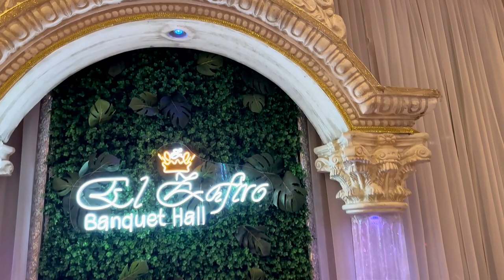OSMAN & KALTUM DAAF WEDDING